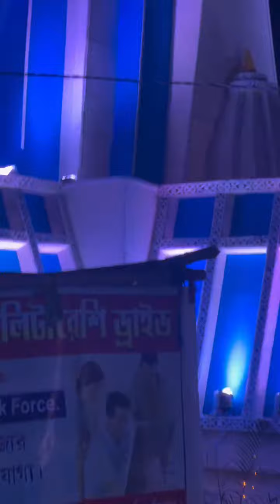Do Ghoont Mujhe Bhi Pila Dey - Riya Bhatiya Live Stange Performance